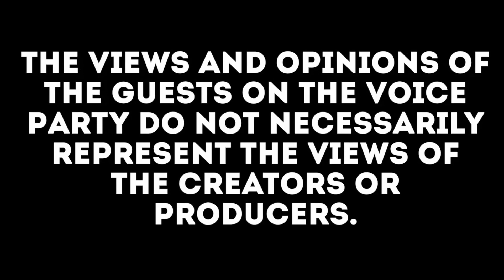Do as I say not as I do with Butch Escobar